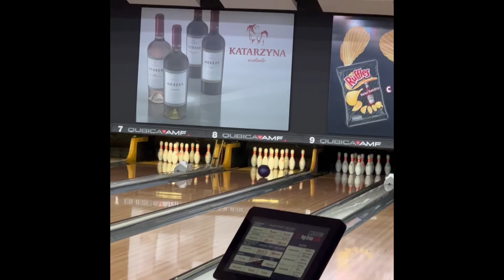Bowling styles from around the world SIO 2022 Part 2